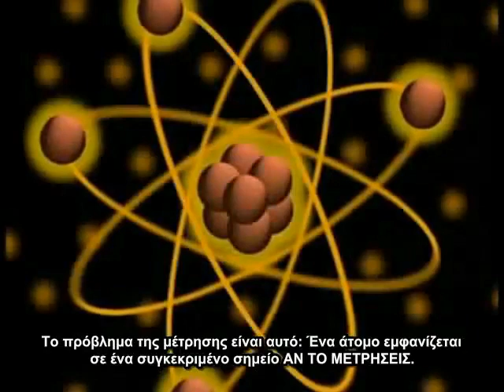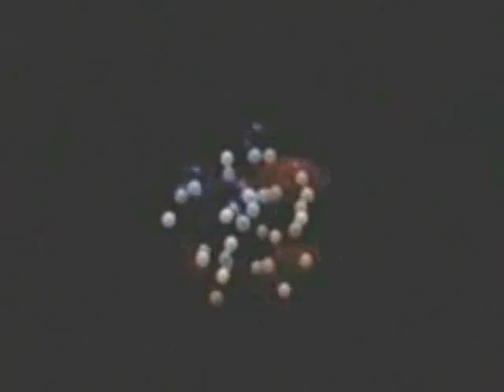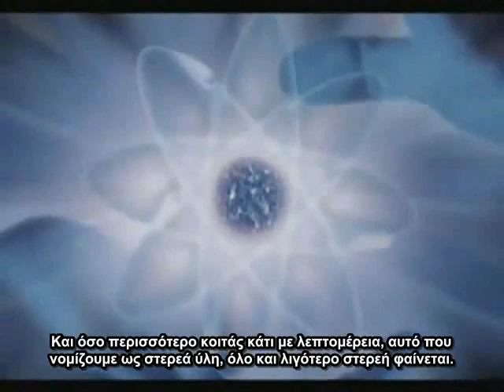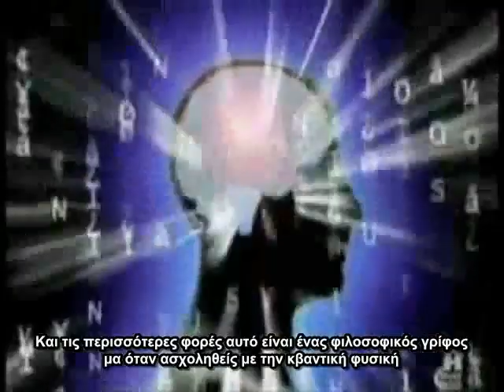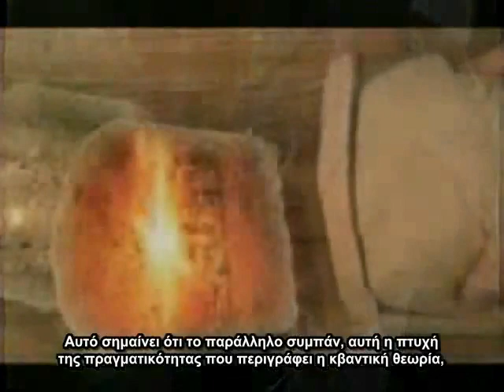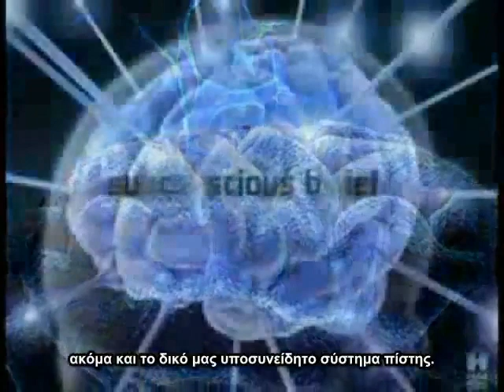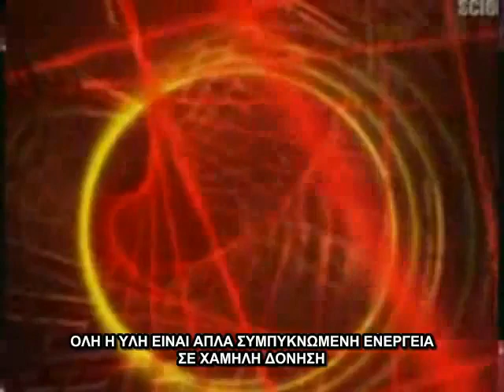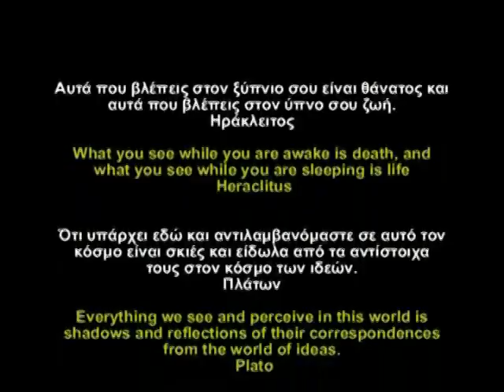Κβαντική Αποκάλυψη - Quantum Apocalypse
..Το μυστήριο της ύπαρξης...